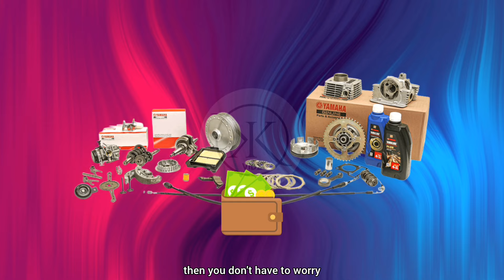Butterfly Carburetor Deep Cleaning | YBR125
For updates & Order online any YAMAHA, SUZUKI bikes Spare & Modification parts/accessories;